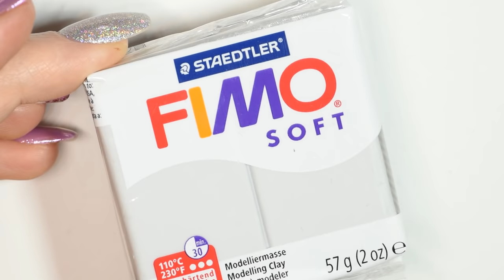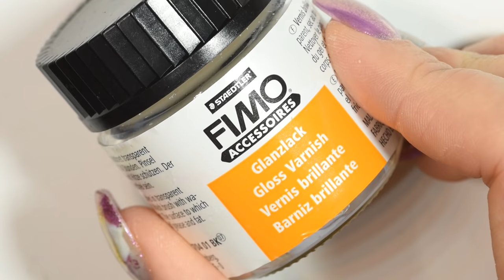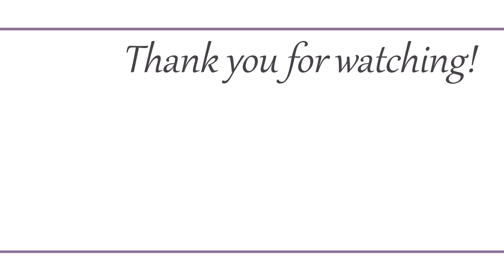Miniature Dollhouse Castle - 1:144 scale craft tutorial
Hi guys! It's been a while since I last did a tiny dollhouse, so today we're doing this miniature doll castle ^^ This is in 1:144 scale, ergo a dollhouse for dolls. I like the challenge of working in this scale, but you can make this bigger if you want.

Materials used;
Cardstock and paper
Glue
Acrylic paint
Polymer clay
Glaze - mat and glossy
Craft sand
Canvas fabric
Clear plastic
Wire